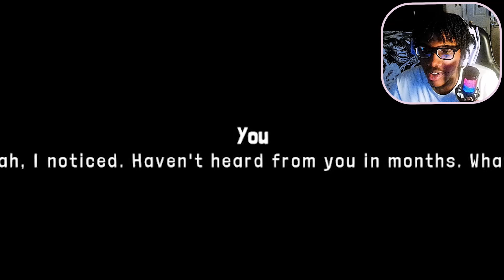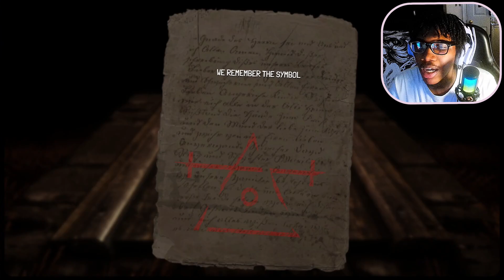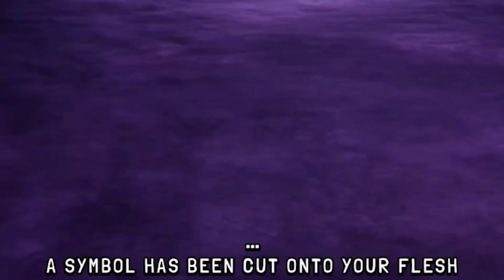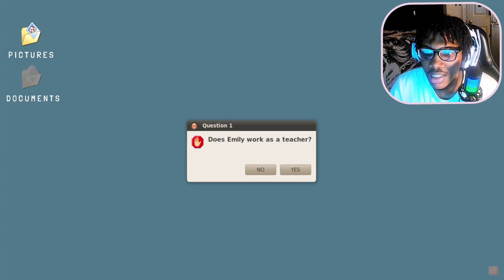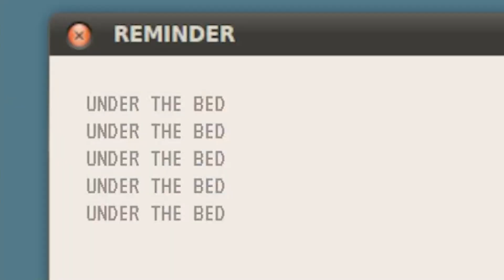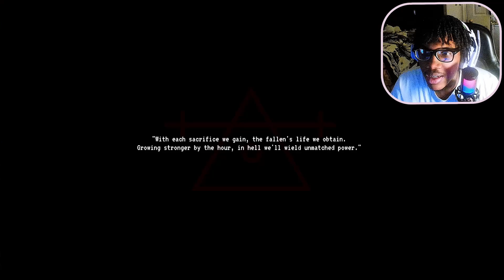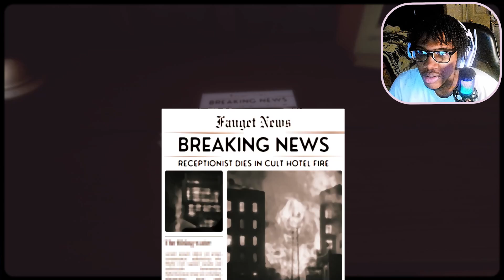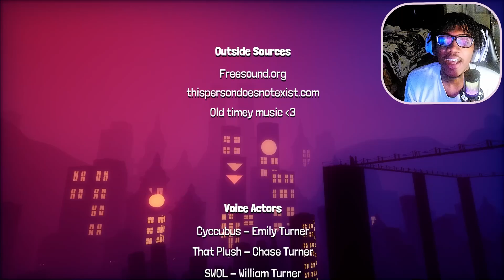Ignited Entry is PEAK INDIE HORROR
Jordiboi made his best horror game yet: Ignited Entry! Hope y'all enjoy this one